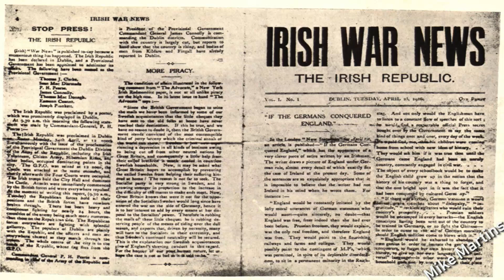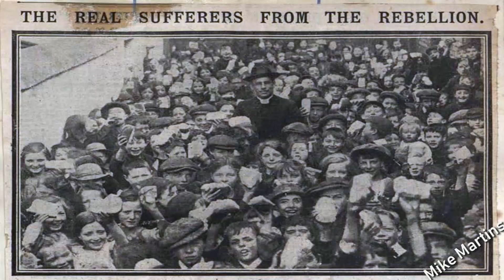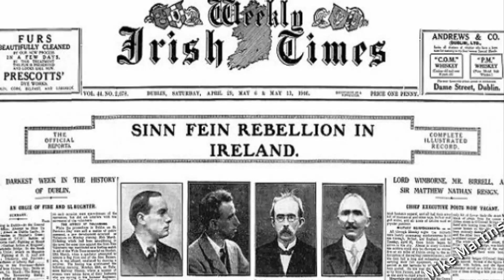Dublin Ireland 1916 - whats in your Head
The Easter Rising also known as the Easter Rebellion, was an armed insurrection in Ireland during Easter Week in April 1916. The Rising was launched by Irish republicans against British rule in Ireland with the aim of establishing an independent Irish Republic while the United Kingdom was fighting the First World War. It was the most significant uprising in Ireland since the rebellion of 1798 and the first armed conflict of the Irish revolutionary period. Sixteen of the Rising's leaders were executed in May 1916, but the insurrection, the nature of the executions, and subsequent political developments ultimately contributed to an increase in popular support for Irish independence.

Organised by a seven-man Military Council of the Irish Republican Brotherhood, the Rising began on Easter Monday, 24 April 1916 and lasted for six days. Members of the Irish Volunteers, led by schoolmaster and Irish language activist Patrick Pearse, joined by the smaller Irish Citizen Army of James Connolly and 200 women of Cumann na mBan, seized strategically important buildings in Dublin and proclaimed the Irish Republic. The British Army brought in thousands of reinforcements as well as artillery and a gunboat. There was street fighting on the routes into the city centre, where the rebels slowed the British advance and inflicted many casualties. Elsewhere in Dublin, the fighting mainly consisted of sniping and long-range gun battles. The main rebel positions were gradually surrounded and bombarded with artillery. There were isolated actions in other parts of Ireland; Volunteer leader Eoin MacNeill had issued a countermand in a bid to halt the Rising, which greatly reduced the number of rebels who mobilised.

With much greater numbers and heavier weapons, the British Army suppressed the Rising. Pearse agreed to an unconditional surrender on Saturday 29 April, although sporadic fighting continued briefly. After the surrender, the country remained under martial law. About 3,500 people were taken prisoner by the British and 1,800 of them were sent to internment camps or prisons in Britain. Most of the leaders of the Rising were executed following courts-martial. The Rising brought physical force republicanism back to the forefront of Irish politics, which for nearly fifty years had been dominated by constitutional nationalism. Opposition to the British reaction to the Rising contributed to changes in public opinion and the move toward independence, as shown in the December 1918 election which was won by the Sinn Féin party, which convened the First Dáil and declared independence.

Of the 485 people killed in the Easter Rising, 260 were civilians, 143 were British military and police personnel, and 82 were Irish rebels, including 16 rebels executed for their roles in the Rising. More than 2,600 people were wounded. Many of the civilians were killed or wounded by British artillery fire or were mistaken for rebels. Others were caught in the crossfire during firefights between the British and the rebels. The shelling and resulting fires left parts of central Dublin in ruins.